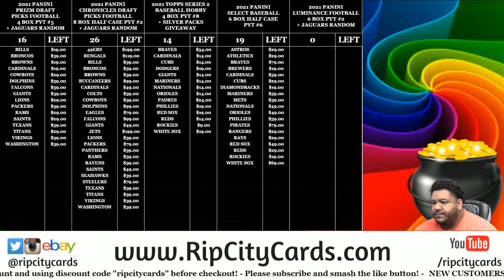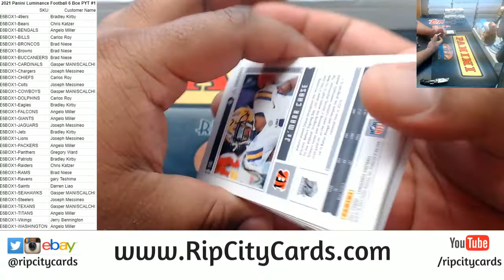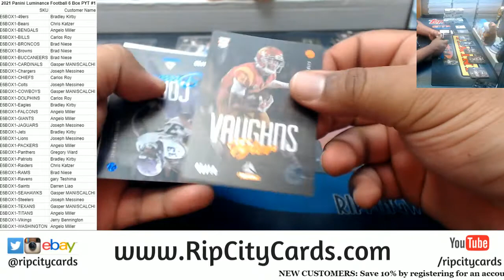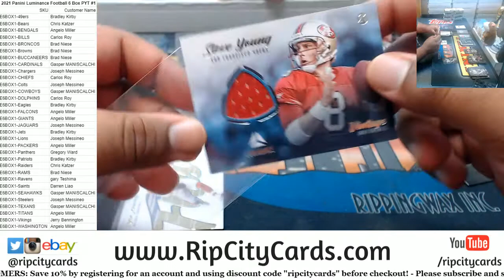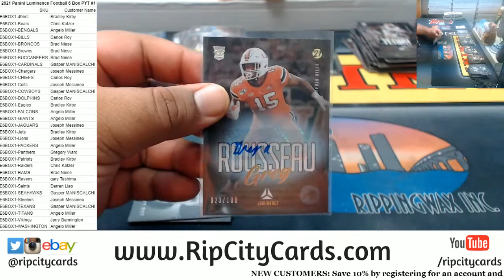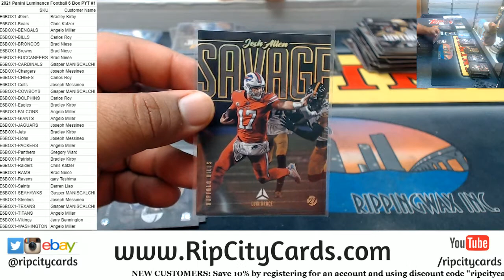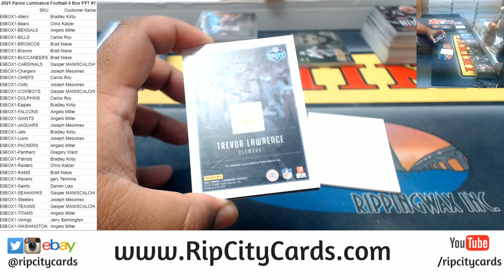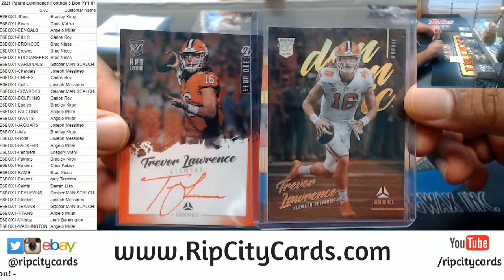2021 Panini Luminance Football 6 Box PYT #1